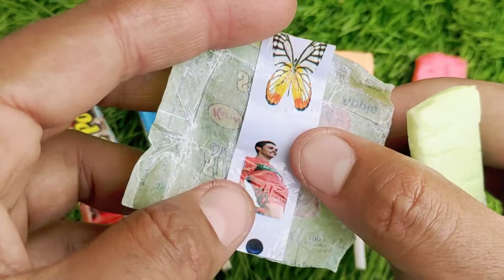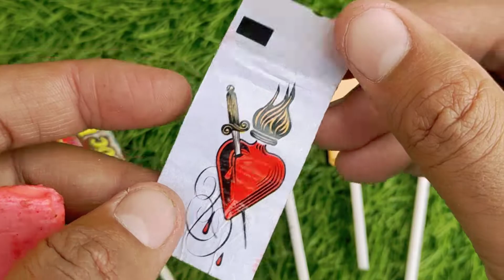Lollipops Unpacking ASMR 🍭 Chupa Chups Big Babol, Alpenliebe Lollipop, Watermelon Lollipop